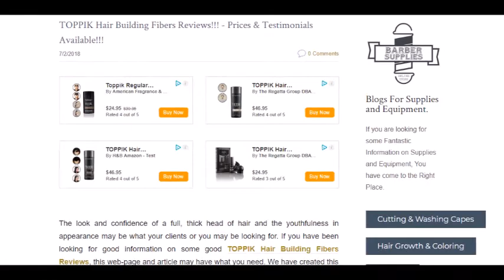TOPPIK Hair Building Fibers Reviews!!! Prices & Testimonials Available!!!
- TOPPIK Hair Building Fibers!!! Selections!!!

Welcome to Another of Our Fantastic Video Creations!!! If you would like to Take a Look at the Featured "TOPPIK" Hair Building Fibers Selections!!! Just Click on the Links Provided in this Description!!! Also, we have Provided Links that will take you to Our Article & Page on the Featured Products of this Video!!!

toppik hair building fibers review
toppik hair
hair fibers
toppik hair building fibers
toppik hair fibers
hair building fiber
toppik reviews
hair fiber spray
toppik spray
toppik hair fattener
toppik dark brown
hair building fiber oil